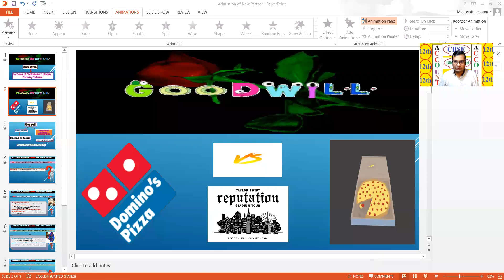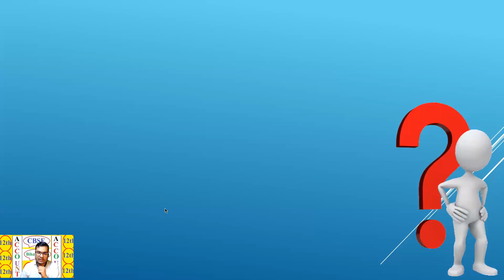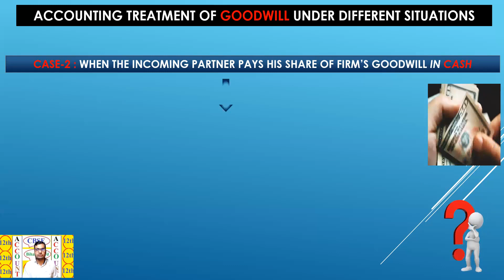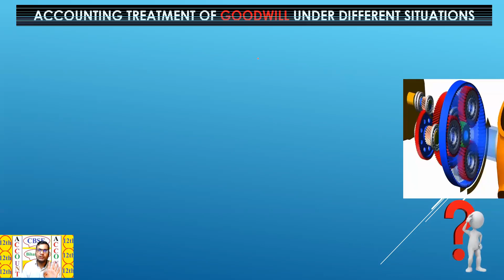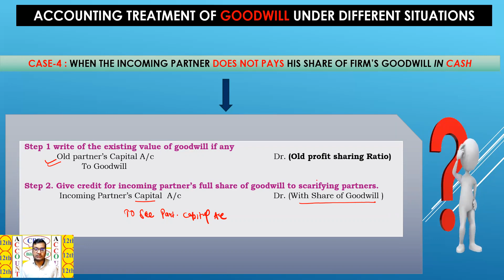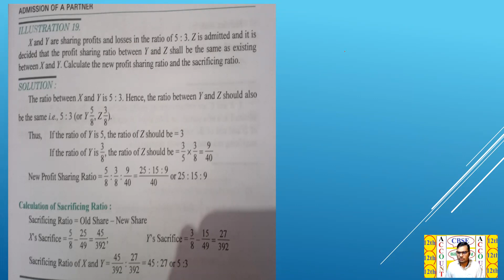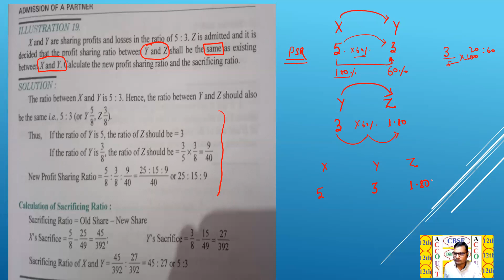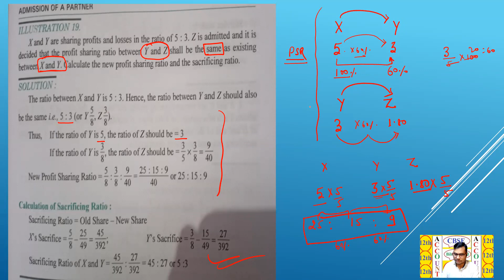L-6 | CH-3 | 12TH | Admission of Partners | ACCOUNTING FOR PARTNERSHIP FIRM| FOR CLASSES 12TH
L-6 | CH-3 | 12TH | Admission of Partners | ACCOUNTING FOR PARTNERSHIP FIRM| FOR CLASSES 12TH | CBSE & BIHAR BOARD|

Passcode: 12TH

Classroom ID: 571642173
Subject: Accountancy

L-5 | CH-3 | 12TH | Admission of Partners | ACCOUNTING FOR PARTNERSHIP FIRM| FOR CLASSES 12TH | CBSE & BIHAR BOARD|

L-4 | CH-3 | 12TH | Admission of Partners | ACCOUNTING FOR PARTNERSHIP FIRM| FOR CLASSES 12TH | CBSE & BIHAR BOARD|

L-3 | CH-3 | 12TH | Admission of Partners | ACCOUNTING FOR PARTNERSHIP FIRM| FOR CLASSES 12TH | CBSE & BIHAR BOARD|

L-2 | CH-3 | 12TH | Admission of Partners | ACCOUNTING FOR PARTNERSHIP FIRM| FOR CLASSES 12TH | CBSE & BIHAR BOARD|

L-1 | CH-3 | 12TH | Admission of Partners | ACCOUNTING FOR PARTNERSHIP FIRM| FOR CLASSES 12TH | CBSE & BIHAR BOARD|